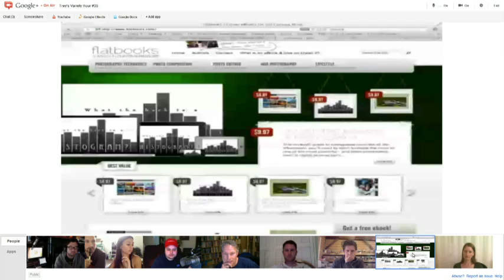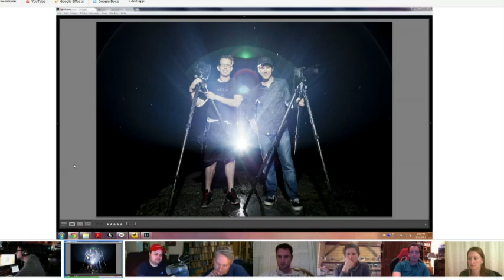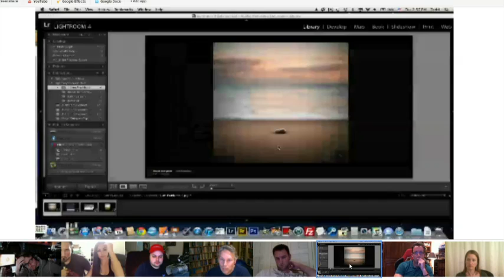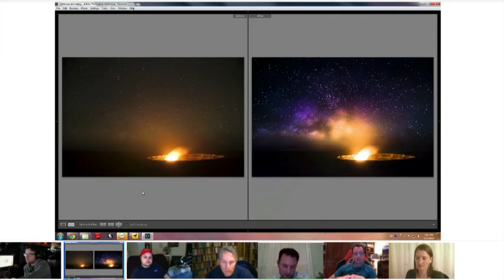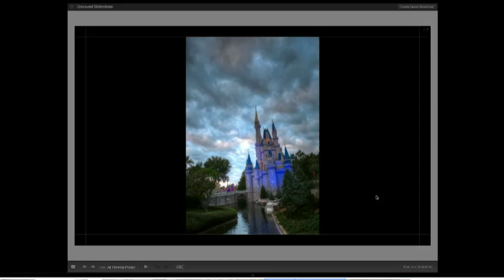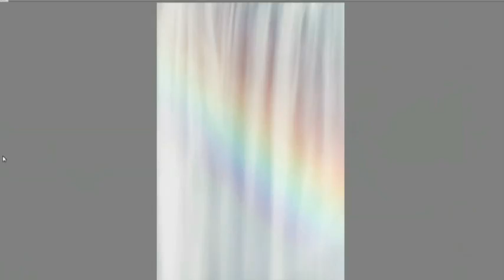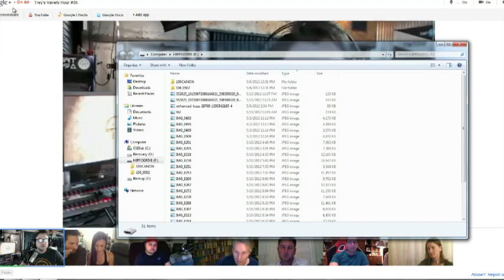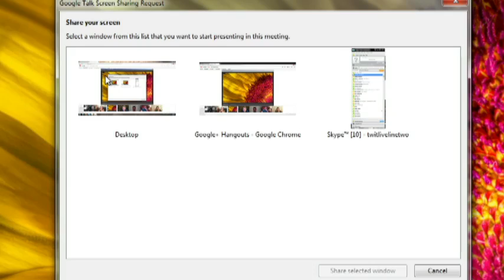Trey's Variety Hour 35: Personal Photo Projects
We talk about personal photo projects. We share photos and stories behind them and have just a dandy old time. Ron reveals his cool new app FreezePaint!

Host: Trey Ratcliff

My guests, Dallas Nagata White, Ed White, Ron Brinkmann, Varina Pately, and Scott Kublin.

We close the show with our G+ Discoveries:
Liam Frankland, Isabel Sousa Silva, Oleg Oprisco, Matthias Haker Photography, Hengki Koentjoro, and Brandon Kopp.

Thanks again to +Leo Laporte +Bryan Burnett and +Dave Veffer for producing/broadcasting.

Option 3: There are other subscription options avail on the TWIT

Running time: 2:02:41